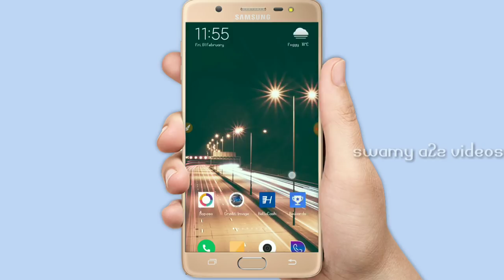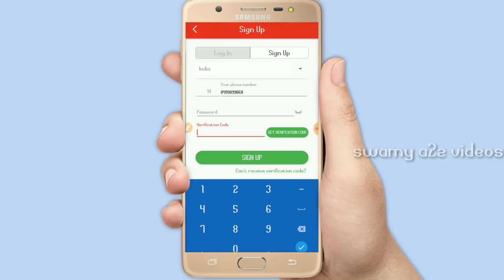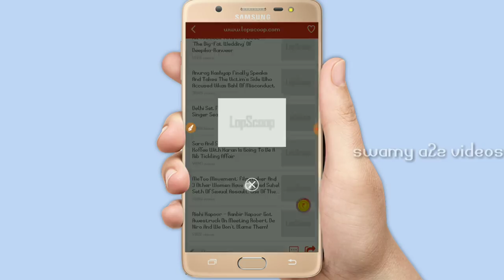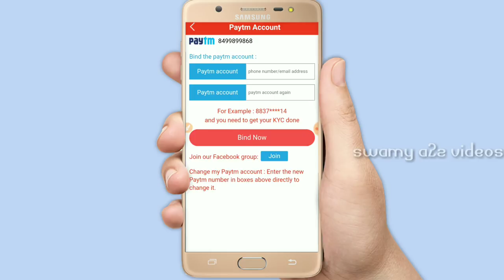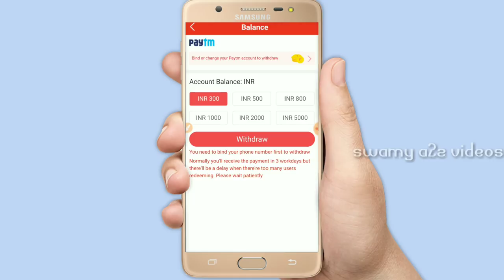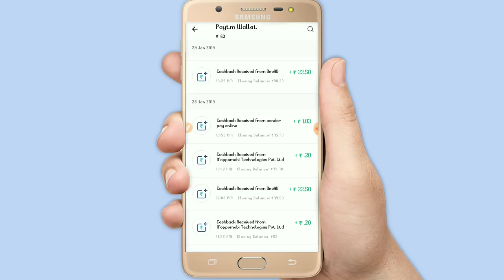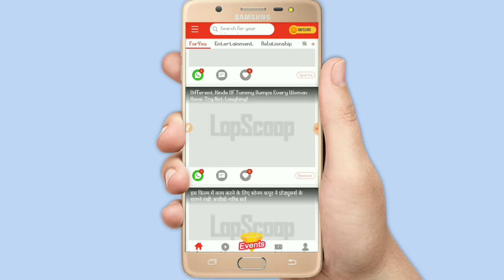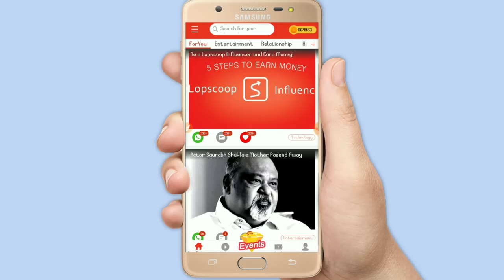BIG LOT OFFER LopScoop App Unlimited earning with Self & Refer Exlent Working App || UNLIMITED EARN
BIG LOT OFFER LopScoop App Unlimited earning with Self & Refer Exlent Working App || UNLIMITED EARNING TRICKS

 Downlode app link 1 :- Haven't started using Lopscoop to make money?

fill in the invitation code task section :- KYBF357314

earn money online RealOne app || ఈ App లో work చేస్తూ నెలకు 27,00000 తీసుకోండి explaine in telugu